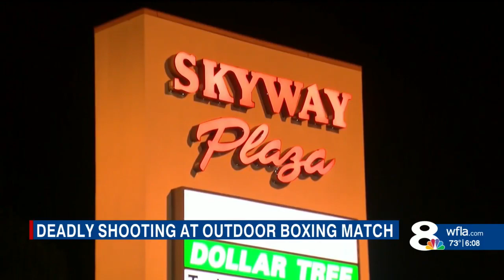‘Do not promote or condone gun violence’: Boxing league responds to St. Pete shooting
The Neighborhood Boxing League (NBL) has issued a statement regarding Saturday evening’s boxing event shooting that took the life of a man and wounded four others.